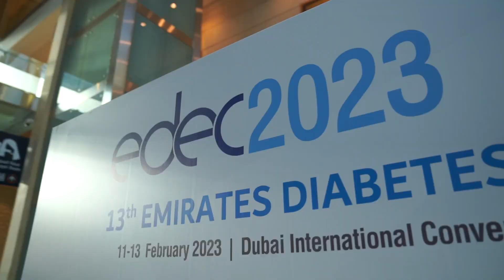Hear from Khadija Abdullah on her experience at EDEC 2023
Hear from Khadija Abdullah - Diabetes Educator at Dubai Hospital, UAE on her experience at EDEC2023

Prof. Khadija spoke on Gestational Diabetes Management Model of Care: a Diabetes Educator Approach. In this talk, she discussed on how to prevent, control the complications and manage gestational diabetes.

The EDEC 2023 Congress served as a great platform for Diabetes & Endocrinology experts coming from the region and across the world to learn about the latest clinical updates by the expert faculty in the field.